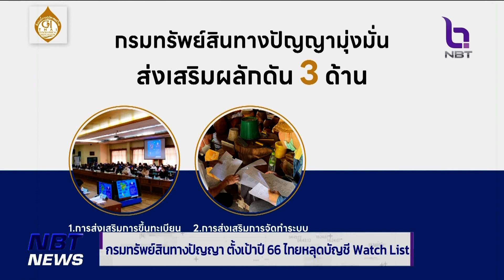กรมทรัพย์สินทางปัญญา ตั้งเป้าปี 66 ไทยหลุดบัญชี Watch List ข่าวค่ำ วันที่ 18 กุมภาพันธ์ 2566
ในช่วง 2 ปีที่ผ่านมา กรมทรัพย์สินทางปัญญา ถือว่าประสบผลสำเร็จในการเพิ่มประสิทธิภาพงานบริการ ด้านทรัพย์สินทางปัญญาหลากหลายมิติ ส่วนในปี 66 วางแผนผลักดัน Soft Power ไทยต่อเนื่อง พร้อมตั้งเป้าให้ประเทศไทยหลุดจากบัญชี Watch List (WL)